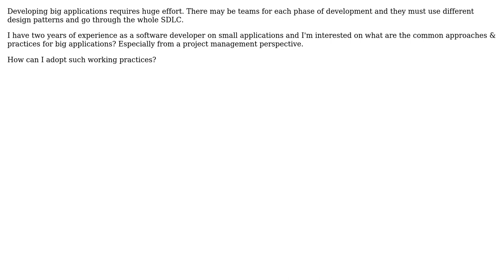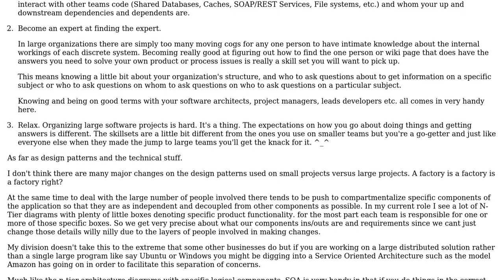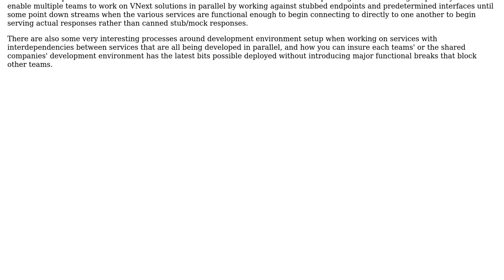Software Engineering: What are the common approaches & practices for big applications?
With thanks & praise to God, and with thanks to the many people who have made this project possible! | Content (except music & images) licensed under CC BY-SA | Music | Images & others | With thanks to user yannis user Sumit Neema user Keith Brings user Glorfindel user Dawood ibn Kareem and the Stack Exchange Network Trademarks are property of their respective owners. You are responsible for your own actions.